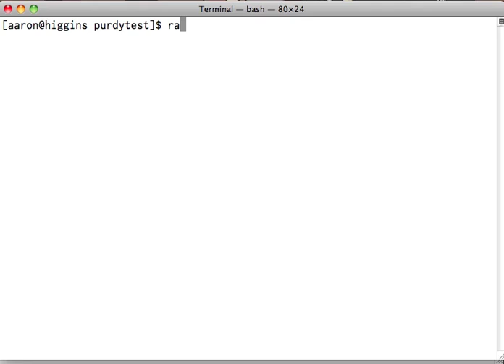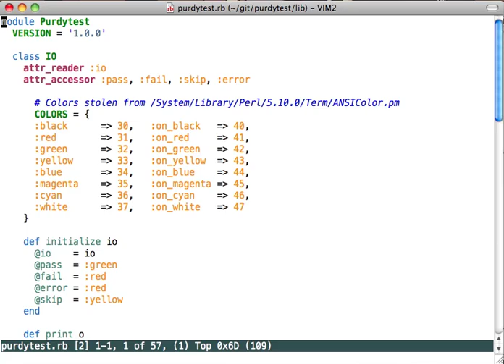Colorization with minitest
Colored test output and colored diff results with minitest.